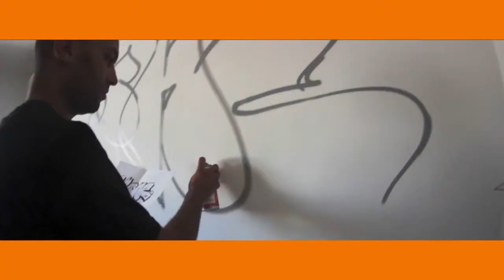one.net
Welcome to the official website of Sk-one. Pictures, news, videos about graffiti art.